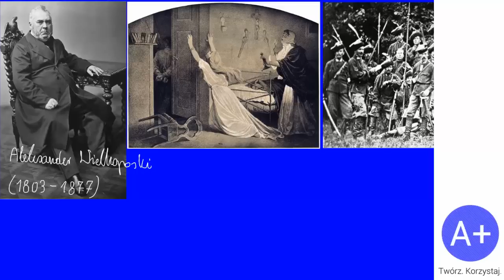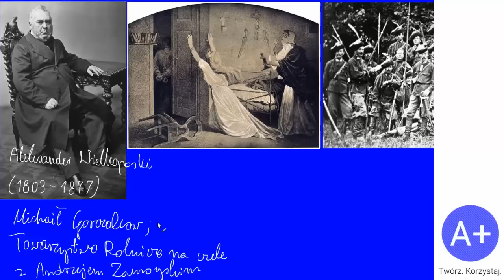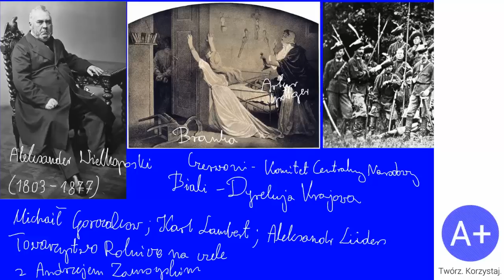102. Królestwo Polskie przed powstaniem styczniowym